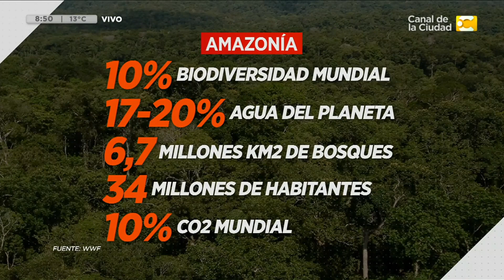Amazonía: sigue la lucha contra el fuego - Tais Gadea Lara en Hoy Nos Toca a las Siete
Tais Gadea Lara, periodista especializada en ambiente, nos explica cómo continúa la lucha contra los incendios en la Amazonía.

Un magazine informativo de la primera mañana con Javier Díaz, Sofía Bustamante (economía) y Santiago Russo (deportes), que  te acompañan todas las mañanas desde las 7, para que arranques el día con toda la información y los últimos títulos.